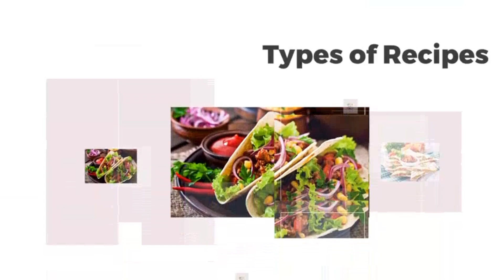बहुत ही आसान तरीके से बनाएं बेसन की भरवा मिर्ची | Stuffed Mirchi Recipe | Bharwa Mirchi | Shilpa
Ingredients:-

Chilli ( moti wali ) - 7,8
Beson - 1 cup

See more recipes:-